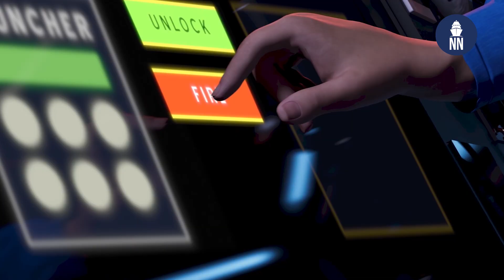AQUILA: MBDA's new Hypersonic Threats Interceptor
At the Paris Air Show 2023, MBDA unveiled AQUILA: A new land and ship-based interceptor designed to counter maneuvering ballistic missiles, hypersonic cruise missiles and hypersonic glide vehicles (HGV).

MBDA has worked for more than five years on innovative options for counter-hypersonic air-defence building on our expertise from the ASTER anti-missile interceptor and our deep knowledge of threats. This is the AQUILA project, proposing the most valuable counter-hypersonic interceptor concepts for European nations, alongside a global area defence portfolio with other MBDA air defence products.

In March 2023, MBDA was invited with its partners to tender for a concept architecture and technology maturation study of an endo-atmospheric interceptor against the new high end emerging threats.

HYDIS² is the HYpersonic Defence Interceptor Study proposed by MBDA with a consortium bringing together 19 partners and more than 30 subcontractors across 14 European countries

The objective of HYDIS² is to design various interceptor concepts and mature the associated critical technologies to deliver the best interception solution that fulfils the four member states needs - France, Italy, Germany and The Netherlands - and copes with the European TWISTER capability programme. This is a central element of the contribution of European states to the mission of defence of populations and armed forces, in particular against the emerging hypersonic threats that constitute a radical change from ballistic ones.

France, Germany, Italy and the Netherlands have already confirmed their support and commitment by signing a Letter of Intent and agreeing on Initial Common Requirements.